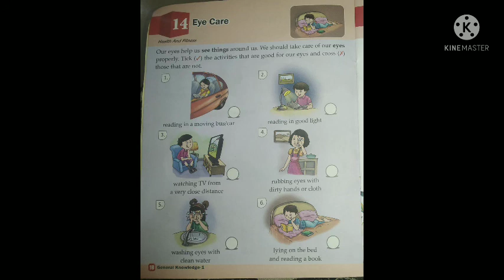Class 1/subject GK/CHAPTER 14/EYE CARE/BY SHALINI MAM